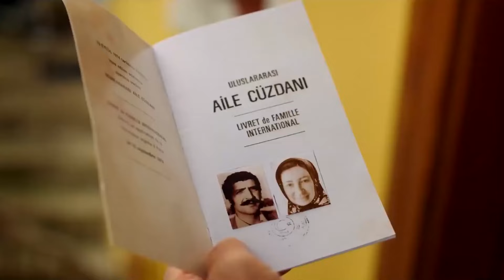Şehriye Teyze, Kocasına Kendisini Hatırlattı | Sümela'nın Şifresi 3 Cünyor Temel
Karısını Unutan Necati Hoca Sonunda Hatırladı - İKİZLERİ HATIRLADIN MI?

Cünyor Temel, tıpkı babası Temel Sözer gibi kısmetsiz ve hayalperest bir Trabzonludur. Babasından kalan 10 milyon lira borcu, reddi miras şansı varken 'bari öteki dünya da alacaklılarla boğuşmasın’ diye kabul eden Cünyor Temel, şehrin en büyük müteahhiti Cemal Karkas’ın Arap ortağı Cabir El Kurabiyye ile birlikte girdiği Hamsiland Towers inşaatına karşı çıkmaktadır. Çünkü bu inşaat, Trabzon ve Trabzonsporlular için çok önemli olan tarihi bir semt sahasının üzerine kurulacaktır. Şehrin geri kalanı gibi sessiz kalmayı reddeden Cünyor Temel, arkadaşları Şato ve Oğuzubillah ile birlikte bu inşaatı durdurma ve tarihi önemdeki bu toprak sahayı kurtarma planı yaparlar. Plan; Cabir El Kurabiyye’yi kaçırmak, onu kimsenin bulamaması için Trabzon yaylalarında birkaç gün misafir etmek, bu süre de Temel’in Cabir El Kurabbiye kılığına girerek, Cemal Karkas’la görüşmesi ve bu inşaatı birkaç sene geri atmayı kabul ettirmesini içermektedir. Temel’in sevdiği kızın trilyonluk inşaat işini bozduğu müteahhit Cemal Karkas’ın kızı çıkması da işleri iyice karıştırır...

Yapım Yılı: 2016
Tür: Komedi, Dram
Yapımcı: TAFF Pictures & BRK'S Productions
Yönetmen: Mert Baykal
Senaryo: Zafer Külünk
Uygulayıcı Yapımcı: FBR Prodüksiyon
Görüntü Yönetmeni: Veli Kuzlu
Oyuncular: Burak Özçivit, Murat Boz, Aslı Enver